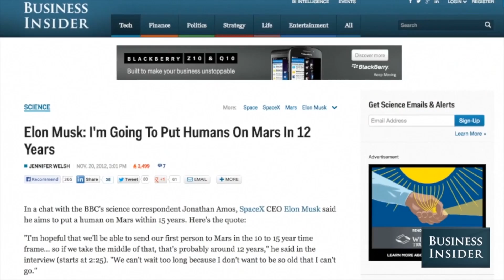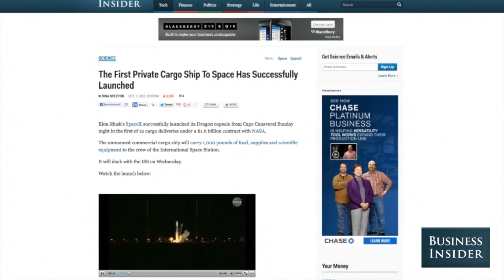Neil deGrasse Tyson on Private Space Initiatives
According to Neil deGrasse Tyson, we should have had private space initiatives decades ago. In this video from Business Insider and StarTalk Radio, you’ll find out what the director of the Hayden Planetarium thinks is the right role for government, and why private enterprise will never lead us into space. Neil explains how and when the private sector can profit from space, drawing comparisons between NASA and the US Post Office, and the Dutch East India Company and SpaceX.